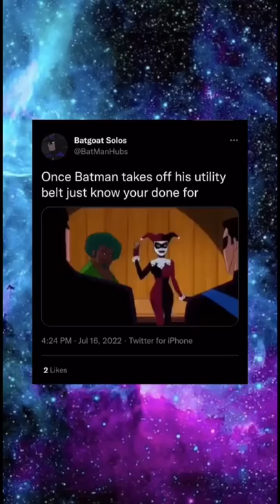Bro really drank milk before a fight